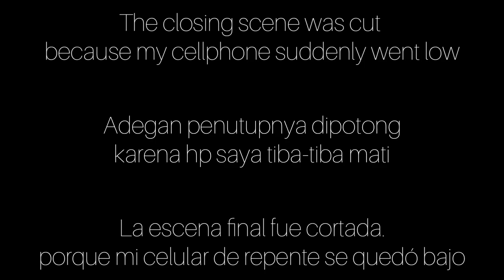Bocah diculik makhluk halus | Warden - Minecraft PE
Name.
Warden

Creator.

️📢Pada Map MCPE kali ini anak kita terjebak di tempat misterius, kita meminta bantuan  penyihir untuk menemukannya. Namun sudah banyak makhluk yang menunggu kita disana. bisakah kita menyelamatkan dia?

Timestamp
0:00 Intro